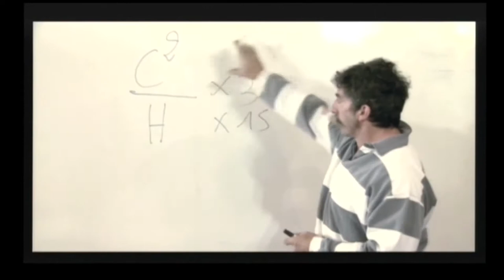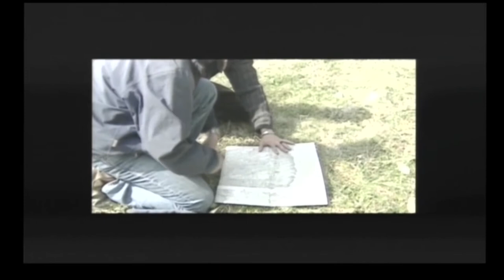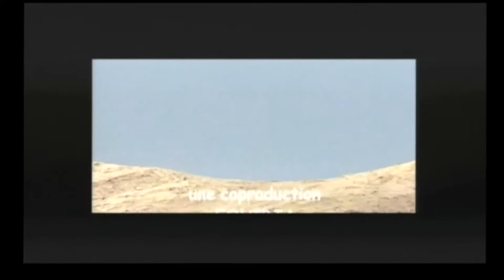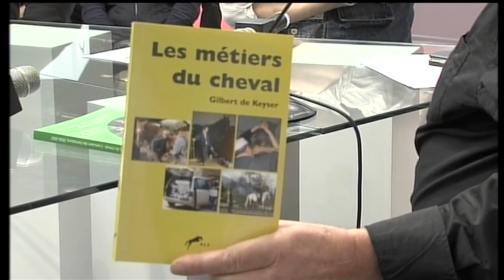"Les métiers du cheval" sur le plateau TV du Salon du Cheval de Paris 2013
Une émission animée par Gilbert de Keyser , avec le Festival Les Chevaux du Sud et l'Agence Cheval de France.

Au programme :
les métiers liés à l'utilisation du cheval de trait.
les nouveaux métiers: ostéopathes, dentistes...
les métiers du tourisme équestre,
les formations professionnelles,
les textes de loi, le syndicalisme...